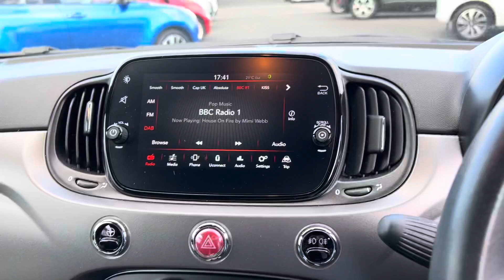Fiat 500 1.2 S